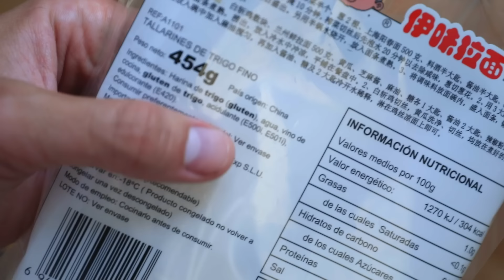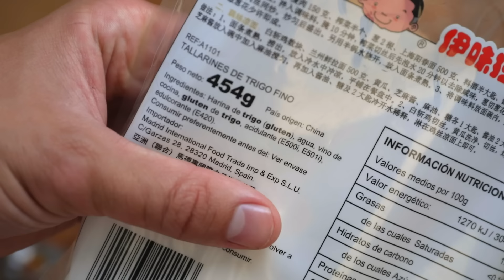Ramen Tonkotsu casero desde cero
El Ramen Tonkotsu la receta más famosa del popular plato japonés, hecho con huesos de cerdo cocinados durante 10 horas a fuego alto, lo que resulta en un caldo blanco y cremoso.